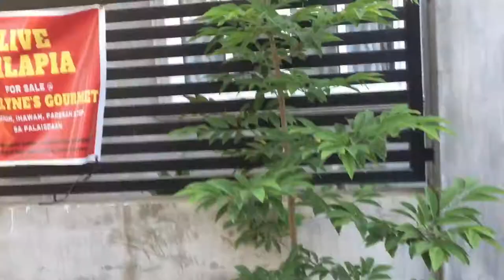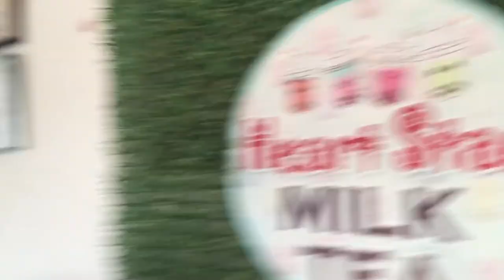VLOG 28 | MORNING GRIND + NAKITA NAMIN ANG WALL MARIA? + ATTACK ON TITAN NA BA ITO?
This was filmed today while me and bessy Mariz have decided to take a run. This is a regular day for me as a night owl who couldn’t sleep at night and trying to boost some adrenaline rush. 🤗✨

Hope you love this video! Please don’t forget to like, share, and comment below for any suggestions na gusto niyo ipagawa sa akin and don’t forget to subscribe to my channel and click the notification bell para ma-update kayo sa mga new uploads ko in the near future! 😘